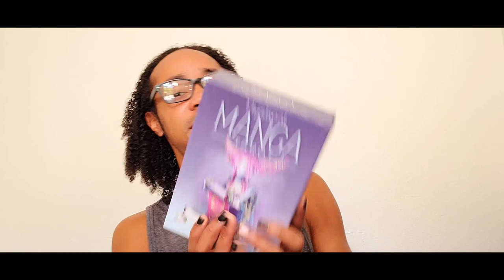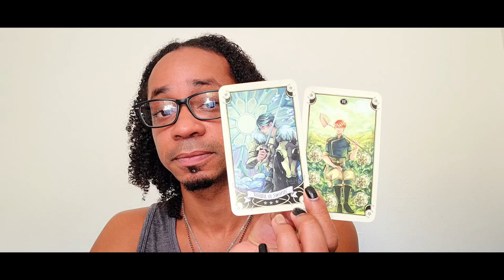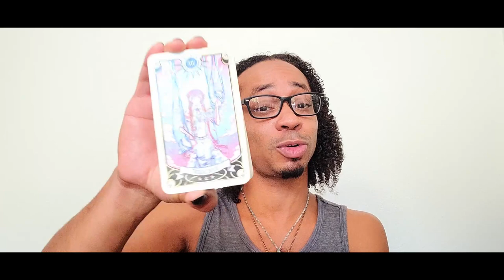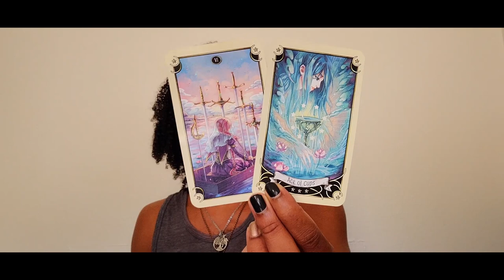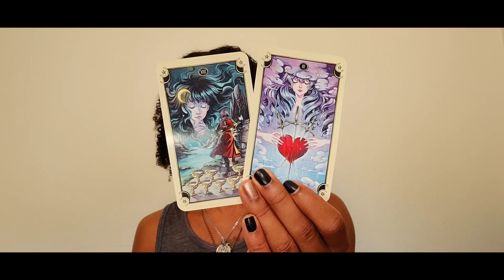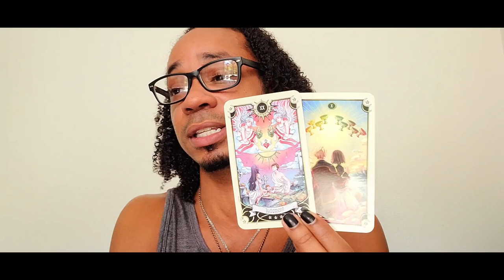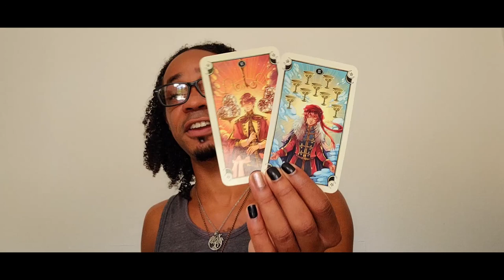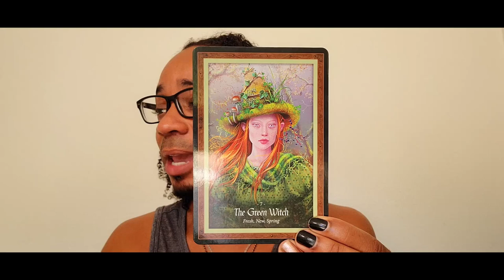Libra ~ * Don't Panic, Everything Will Be Ok! * ~ March 2021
30 min - $65
60 min - $130

Available oracle decks:
~Crystal Mandala
~Sacred Rebels